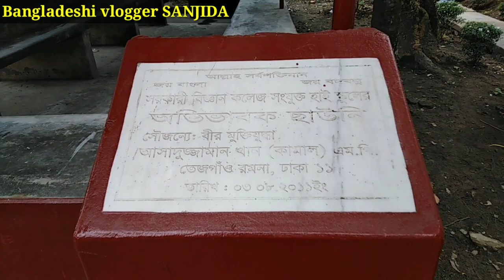গভর্নমেন্ট সায়েন্স হাই স্কুল // Government Science High School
💐 আসসালামু আলাইকুম সবাইকে।আশাকরি সবাই আল্লাহর অশেষ রহমতে ভালো আছেন।আজ শেয়ার করেছি,,গভর্নমেন্ট সায়েন্স হাই স্কুলের কিছুটা দৃশ্য।আশাকরি ভিডিওটি সবার ভালো লাগবে।যদি ভালো লাগে চ‍্যানেল সাবস্ক্রাইব করে সাথে থাকবেন ও ভিডিওটি শেয়ার করতে পারেন ফ্রেন্ড ও ফ‍্যামিলির সাথে।লাইক কমেন্ট করে উৎসাহ দিবেন 🌷 ধন্যবাদ 🌷